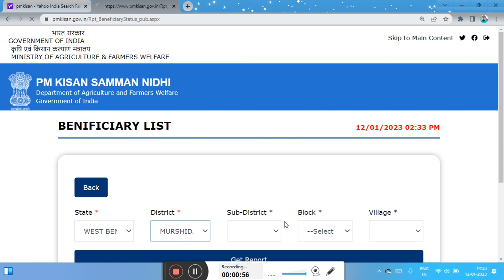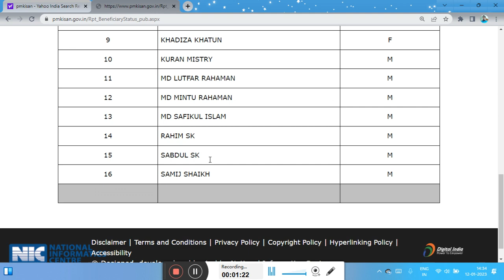pm kisan samman nidhi list download || pm kisan samman nidhi list download 2023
pm kisan samman nidhi list download

pm kisan samman nidhi beneficiary list kaise check kare
pm kisan list me apna name kaise dekhe
pm kisan list kaise download kare